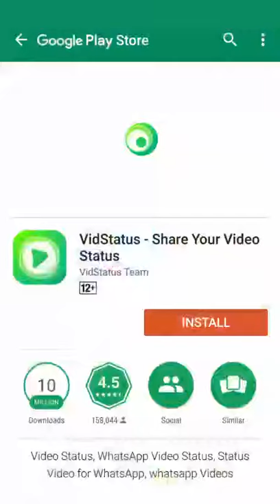Fjcjf Gbjv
Fhshfhrdk
Vnfnd CNN
Vnf